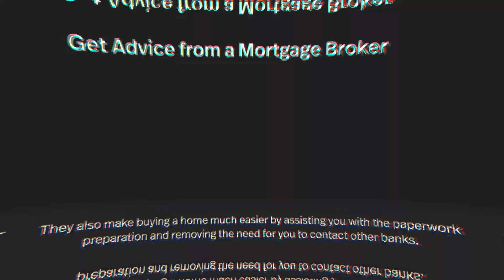Bria Homes | How to get approved for a Home Loan Quickly